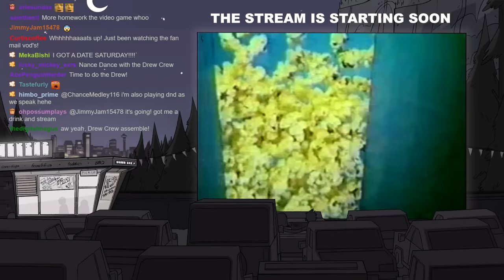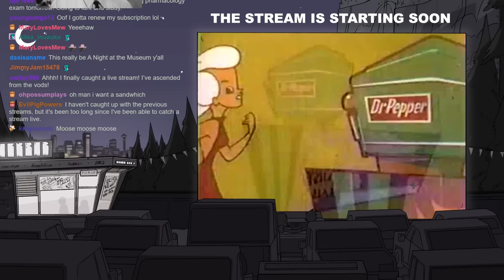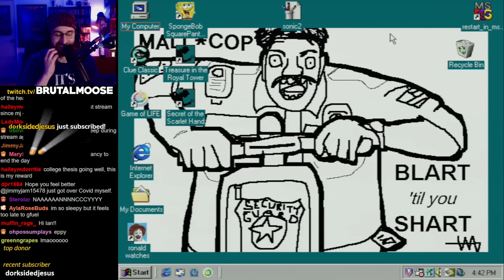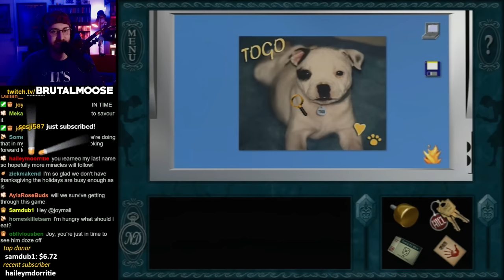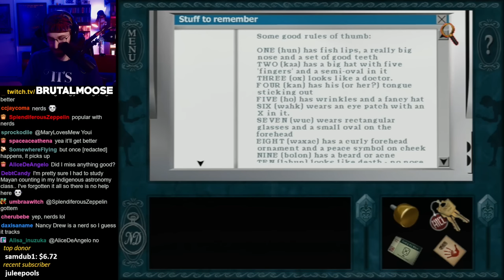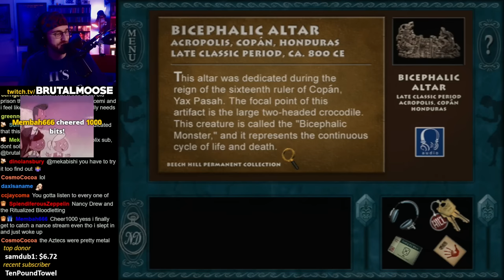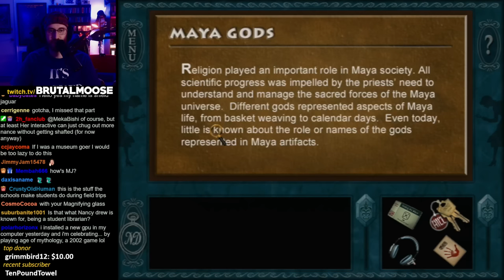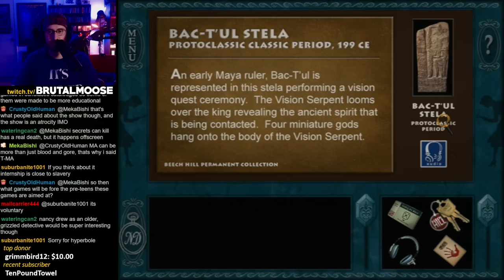Nancy Drew: Secret of the Scarlet Hand | PART 2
recorded live on 11.15.23
▼Stream Guide▼
0:00 StartUp
5:47 Stream Start
10:37 Nancy Drew: Secret of the Scarlet Hand
1:20:00 my power goes out